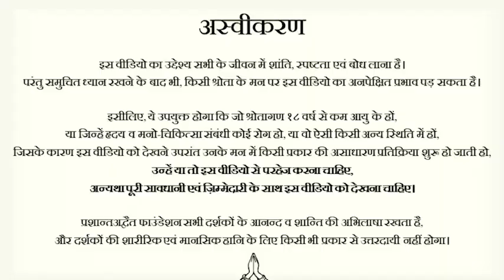मौन को कैसे साधें? || आचार्य प्रशांत (2017)